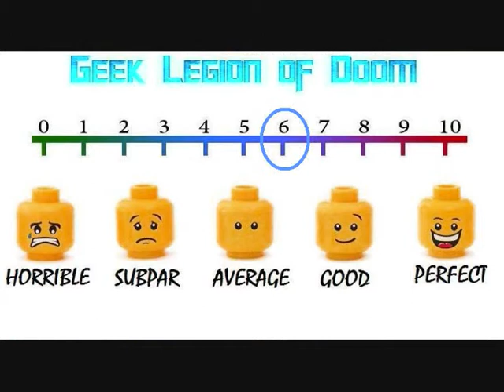DELIRIUM ( 2018 Ryan Pinkston ) Found Footage Haunted House Horror Movie Review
A group of young men dare a classmate to reach the porch of a legendary old house, said to be haunted by the thirteen victims of a family massacre. In hopes of making a viral video they arm him with a video camera to prove he was there or to capture him fleeing in terror before even reaching the house, as others have. When he doesn't return, the guys must go in to get him. Inside they discover the truth about the house, the fate of their friend and their own fate as well.

Geek_Legion